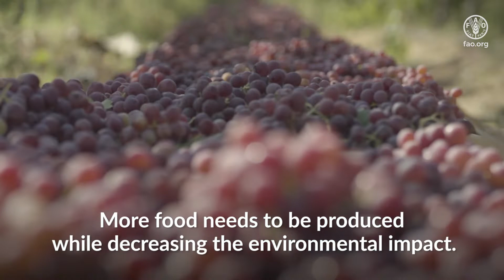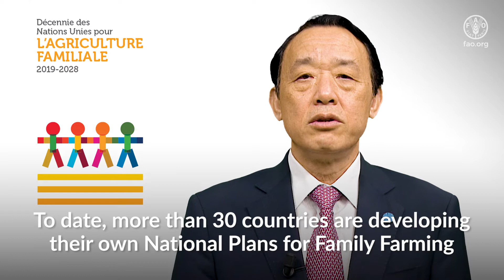FAO DG QU Dongyu's video message for the The United Nations Decade on Family Farming